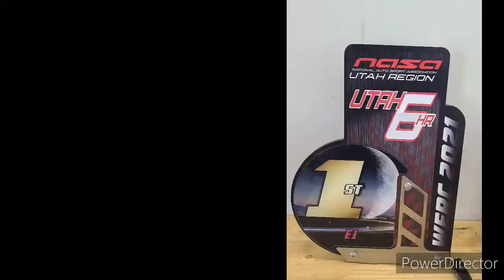NASA 6 hours of Utah (Saturday afternoon, 6 hour, all day Sunday)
This entire weekend July 30th, 31st and August 1st that whole weekend will be one to remember. First time racing on the full kart track and first 6 hour spent with a team and in the rain. I do apologize for releasing this week's after.